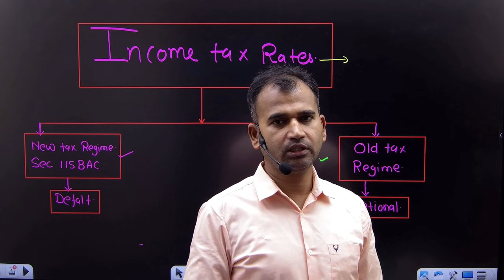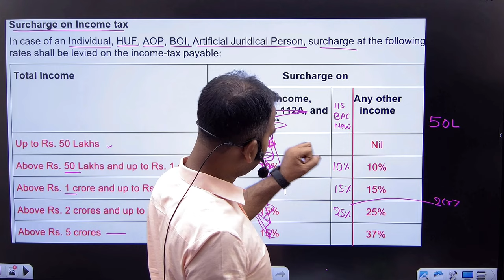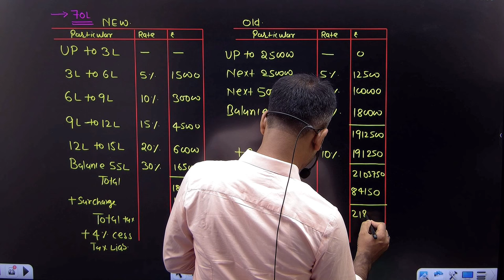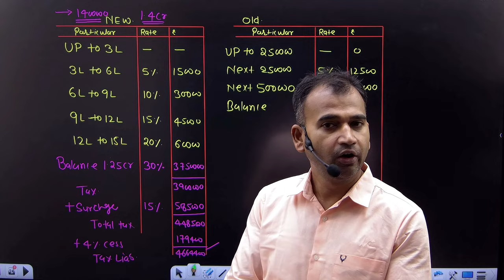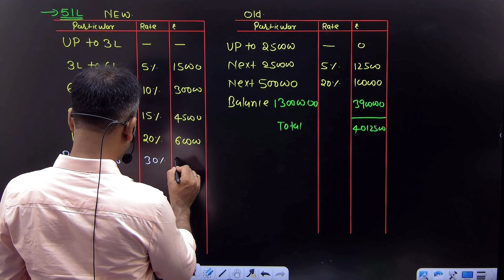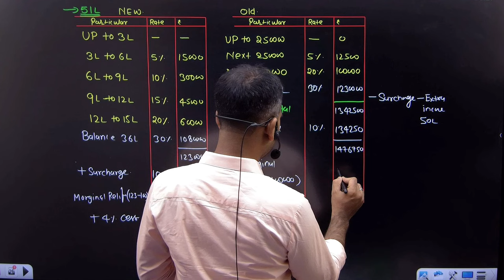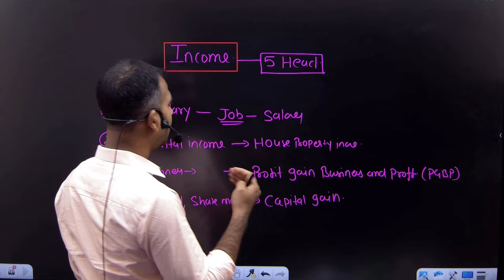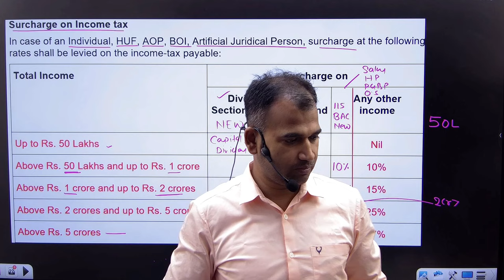Surcharge on income tax | Slab rate | Part 4 | b.com classes | By Anuj sir